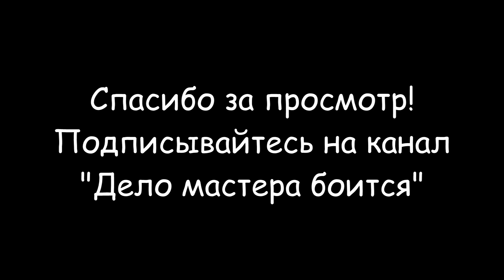Сало в рассоле (по-украински)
Сало в рассоле по-украински получается намного мягче чем засоленное в сухой соли. Очень важно выбрать хорошее сало. Как выбрать сало на базаре? Основные критерии выбора - толщина, плотность, запах и цвет сала и шкурки.
Сало должно быть толщиной от 3 до 6 сантиметров: это говорит о том, что свинья была не старой. Сало старой свиньи есть не надо, оно очень жесткое, особенно возле шкурки.
Шкурка сала должна быть светлой (темная - у старых свиней) и обязательно без щетины. Есть важный момент: шкурка бывает темной еще от того, что ее опалили. Но тогда на ней будут отчетливо видны неравномерные следы подпалин, так что такая темная шкурка - это не страшно.
Дальше: цвет сала. Оно должно быть белое или нежно-нежно- розовое в центре, в нем могут быть даже розовые вкрапления, это допустимо. Но оно ни в коем случае не должно быть желтым. Желтое сало - это либо старое, либо, что скорее всего, - сало хряка, то есть некастрированного самца.
Сало надо обязательно нюхать. Если оно ничем не пахнет и вы чувствуете просто запах свежести - это хорошее сало. Сало хряка будет неприятно пахнуть мочевиной. Иногда недобросовестные продавцы предлагают на рынке замороженное сало. Его ни в коем случае брать нельзя, потому что заморозка способна скрыть запах хряка, - как только вы такое сало разморозите, оно начнет вонять. Если сало на рынке подморожено, то я не стесняясь прошу отрезать мне кусочек, подпаливаю его зажигалкой и нюхаю: если пошел неприятный запах, причем запах не подпалины, а чего-то кислого, - значит, вам пытаются всучить хряка.
Важно, чтобы сало было нежным, чтобы нож входил в него как в масло и его не приходилось бы пилить.
Рецепт засолки сала по-украински:
- В первую очередь необходимо взяться за приготовление рассола: в кипящую воду добавить соль (200 грамм на 1 литр воды), размешать до растворения и оставить остывать;
- Нарезать сало на куски равными кусочками средних размеров;
-Нашинковать пару долек чеснока, и натереть ими кусочки сала;
- Уложить заготовку внутрь нержавеющей емкости, пересыпать специями, измельченным лавровым листом и чесноком;
- Сверху закуску с чесноком залить ранее заготовленным и охлаждённым рассолом;
- Закрыть емкость крышкой и оставить настаиваться в холодильник;
- Ждать до готовности нужно от 4 до 6 дней;
-  Закуска готова: можно сразу нарезать, а можно оставить на хранение в прохладном месте.
Сало по украински после засолки желательно заморозить в морозильной камере холодильника. После этого сало по украински будет мягче, нежнее и никогда не постареет. Сало по украински - настоящий деликатес.
Разделы видео (главы):
0:00 Вступление
1:02 Ингредиенты
2:40 Рецепт засолки сала
12:00 Приготовление рассола
16:32 Правильная температура засолки сала
16:35 Заключение